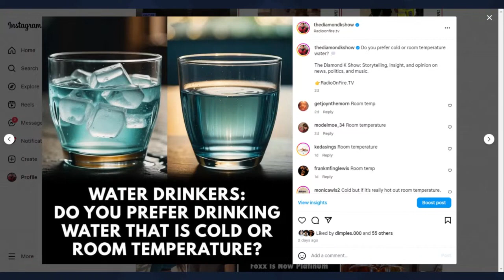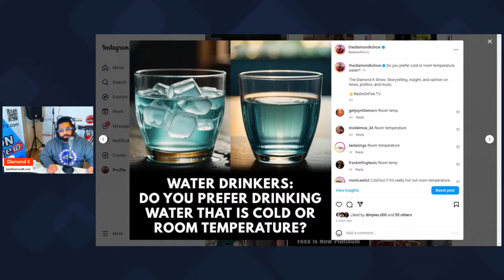Water Drinkers: Cold or Room Temperate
Cold water can slow down your digestive system and metabolism by restricting blood flow. However, room temperature water or water around the same temperature as your body can have the opposite effect by stimulating your digestion as it doesn't disrupt your body's natural state.

ONFIRE-TV is a platform for news, discussion and entertainment programs.